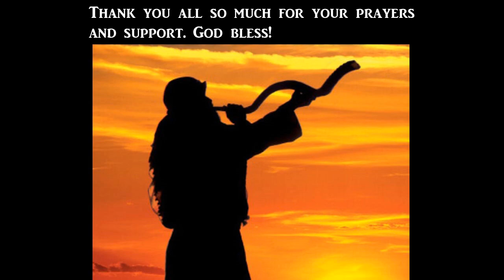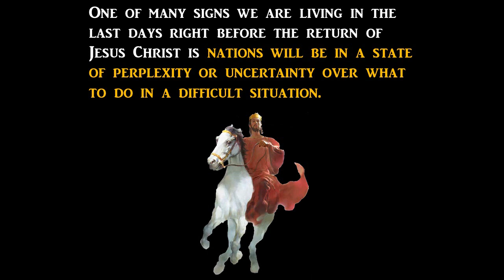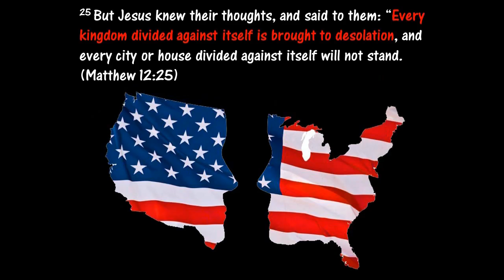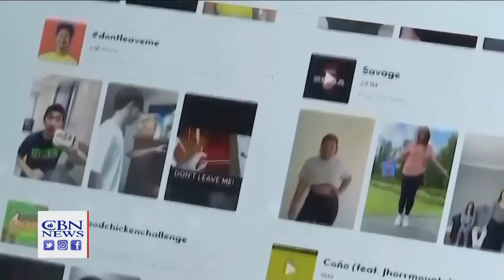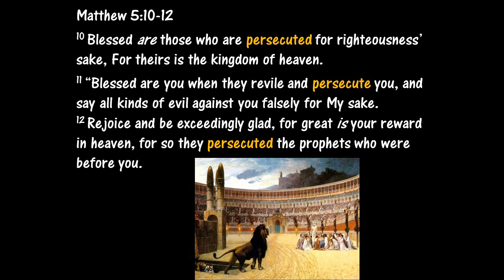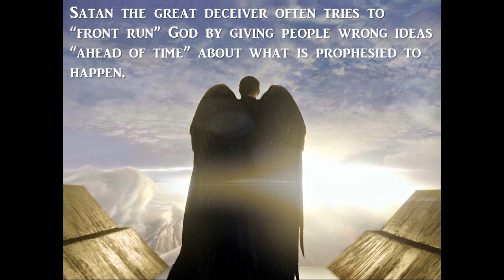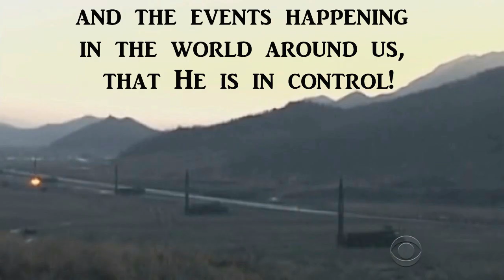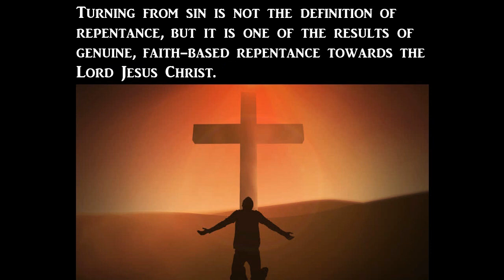World Events Pointing to the Rapture and the Soon Return of Jesus